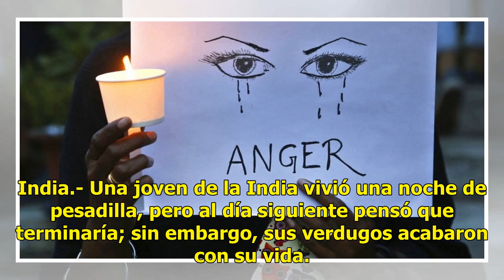Su pesadilla comenzó en una boda, la atacaron 20 hombres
India.- Una joven de la India vivió una noche de pesadilla, pero al día siguiente pensó que terminaría; sin embargo, sus verdugos acabaron con su vida. Fue en su misma casa donde la víctima fue quemada viva por los hombres que habían abusado sexualmente de ella una noche anterior. Su pesadilla comen...